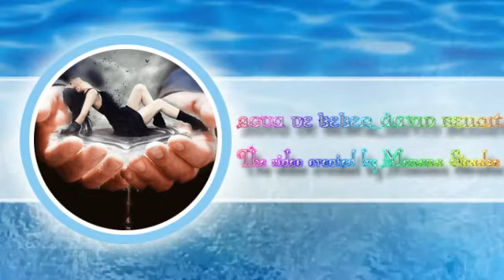David Benoit - Agua De Beber (Drinking Water)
♫ Agua de beber ♫ ("Drinking-Water" or "Potable Water") by David Benoit_from the album  "Full Circle" (2006 y) Label: Concord/Peak Records--"Água de Beber"  is a bossa nova jazz standard composed by Antonio Carlos Jobim . The English lyrics were written by Norman Gimbel.

American jazz pianist, composer and conductor, born 9 May 1953 in Bakersfield, California, USA. He has been nominated for five Grammy Awards